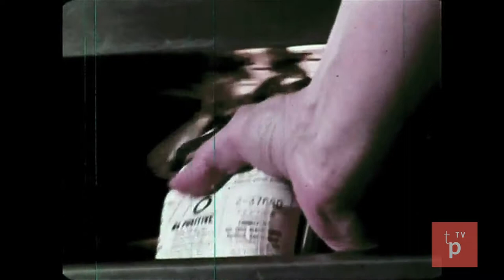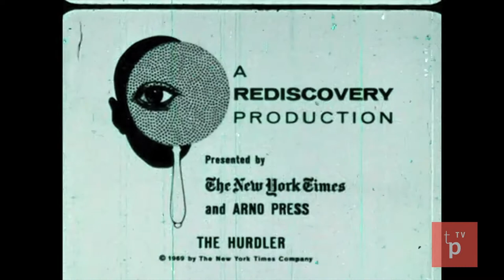Dr. Charles Drew: Open Heart